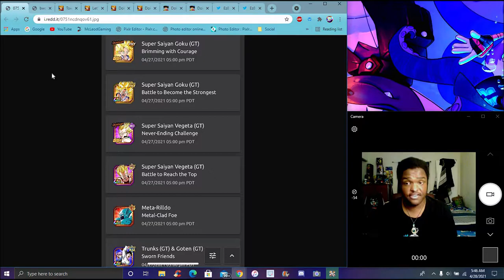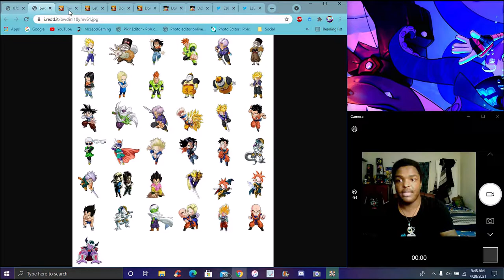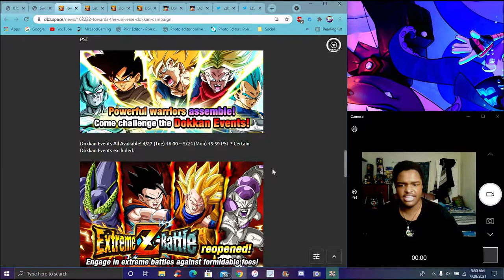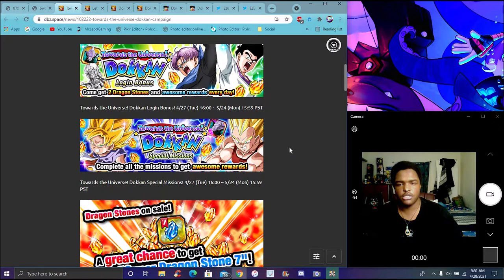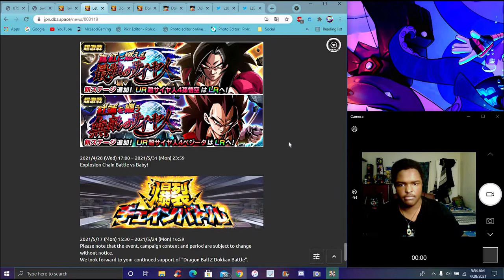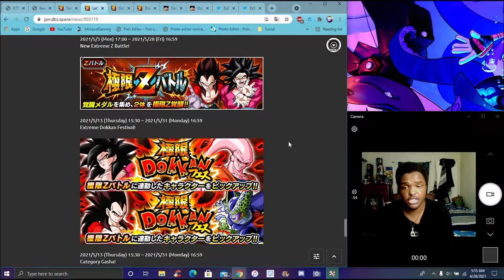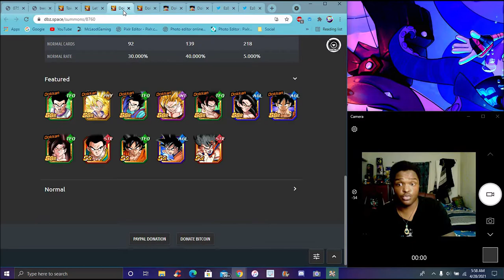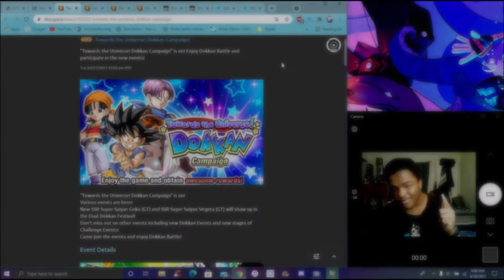GLB SHAFT! ? GW IS HERE FOR GLB & JP DUAL DOKKANFEST SS4 GOKU & VEGETA EZA & MORE DBZ Dokkan Battle